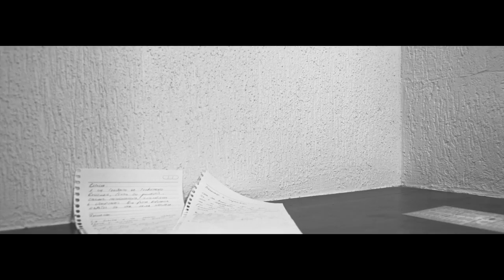Durma Bem - Cristian Silva (Oficial Video) | 7% Films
Composição: Cristian Silva
Direção e Filmagem: Thiago 7%
Assistente de Filmagem:  Nicolas Rieth
Roteiro: Thiago 7%
Designer: Thony Coutinho
Local: Aero Hotel

Letra:

Na minha vida eu mato, morro
Nessa corrida eu paro, corro
Lembranças vem e vão
Só não lembro as vezes quais são
A visão do meu mano algemado, trancado
Numa cela dois por quatro
Com mais trinta e quatro
Minha mãe quase sofrendo um colapso
E eu não sei o que eu faço
Minha namorada precisa de mim
Na verdade muita gente precisa de mim
Mas em meio a multidão eu me sinto sozinho
E essa noite chega o fim pra mim assim
Um sonhar com mil planos a frente
Prisioneiro da minha própria mente
Dou mais um trago e carrego o pente
Tento dormi mas os sono não vem
Dos pesadelos me torno refém
Espero que essa noite eu durma bem